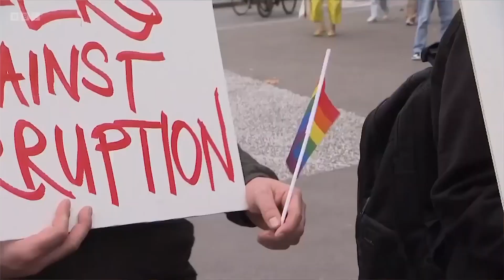কাতার ফুটবল বিশ্বকাপ ২০২২ কেনো আলাদা? FIFA World Cup Qatar 2022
Qatar World Cup brings excitement along with so many interesting facts to talk about. From becoming the most expensive world cup ever to building recyclable stadiums, this world cup holds a lot of surprises. In this video we going through the intriguing stuff about FIFA World Cup Qatar 2022.
The 2022 FIFA World Cup is an association football tournament, contested by the men's national teams of FIFA's member associations and the 22nd FIFA World Cup. It is taking place in Qatar from 20 November to 18 December 2022.